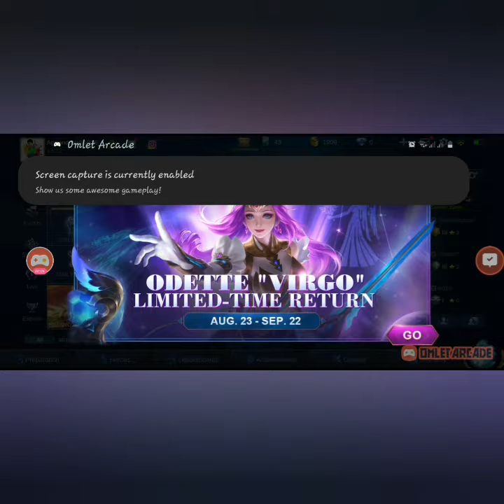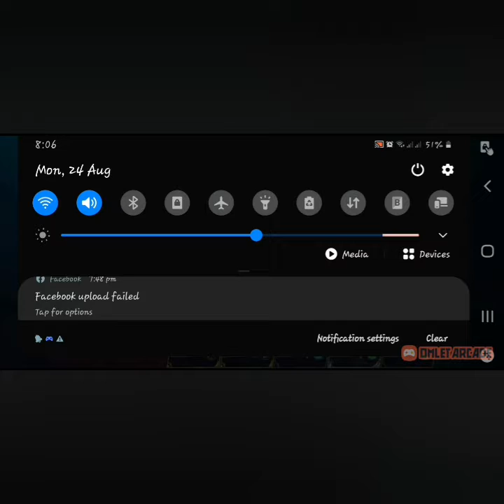Vlog #4.... NAG Ⓜ️ 🅾 🅱ILE LEGENDS...... SI KEENO (SON)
Try this daw sabi ni Eno. Nahiya pa ilabas ang face nya hahahaha hahahaha😍😂